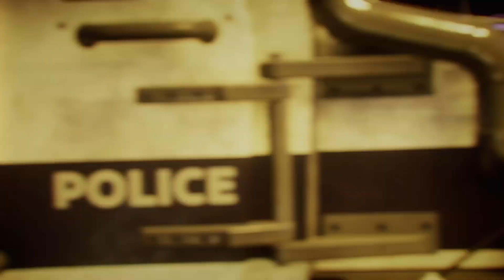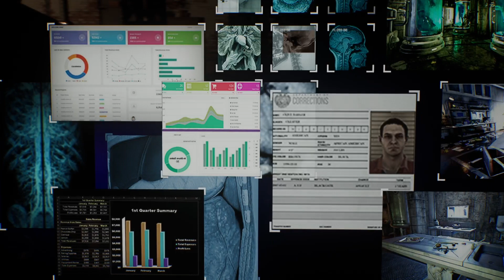gotham knights rise of clay face